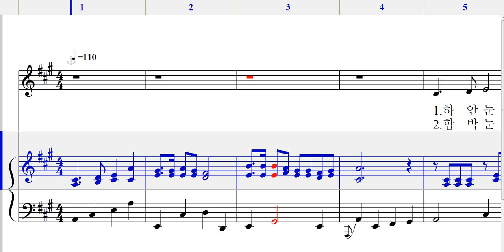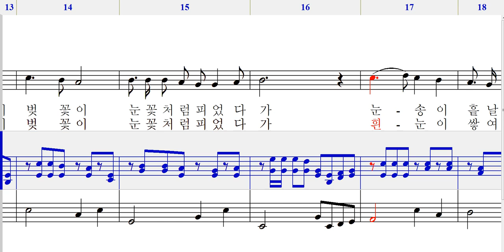[동요] 눈꽃 벚꽃 (구준모 작사, 김선자 작곡)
어린이를 위한 새노래  41집 (2017년) 어린이 동요세상